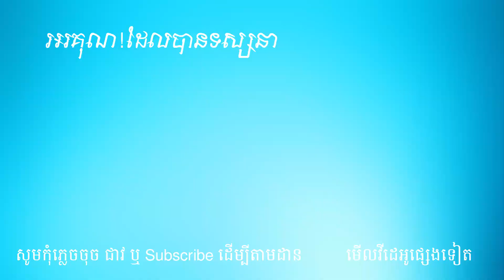ភ្លេងពិណពាទ្យ រនាតទោល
ដើម្បីលើកទឹកចិត្តដល់ក្រុមសិល្បករដែលកំពុងតែព្យាយាមថែរក្សាវប្បធម៌មរតកដូនតាលោកអ្នកអាចជួយជ្រោមជ្រែងតាមរយៈជួយឧបត្ថម្ភជាថវិកាបន្តិចបន្តួចតាមរយៈគណនេយ្យ
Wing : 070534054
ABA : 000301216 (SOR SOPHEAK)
សូមអរគុណ